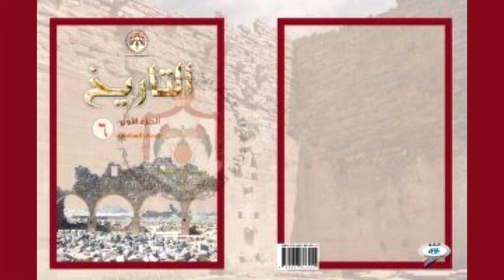التاريخ | الصف السادس – الوحدة الثالثة – الدرس الأول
منهاج الصف السادس للمكفوفين | الصف السادس - الفصل الأول – التاريخ  – الوحدة الثالثة – الدرس الأول